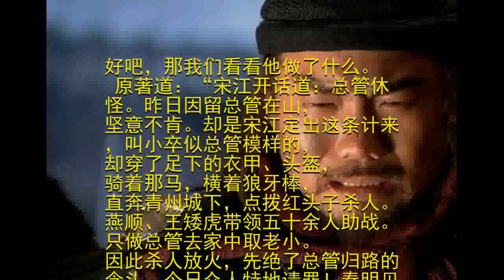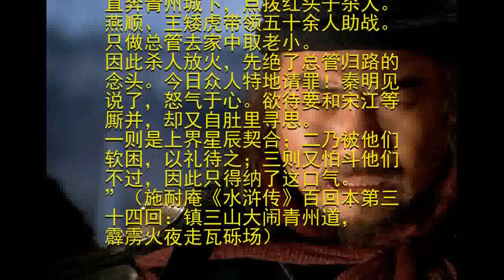《水浒传》一百单八将中的九个人渣，竟有个活下来，还继续为官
逼上梁山，这是我们常说的一个词。
假如没有读《水浒传》原著，大家会认为一百单八将都很冤枉，被黑暗的宋朝官场所逼，无奈上梁山。
可当我们读了原著《水浒传》后，会发现一百单八将中，绝大多数好汉都是自己作恶多端无路可走而上梁山泊的，还有极少数被宋江和吴用陷害而上梁山泊的，只有极少的几位是被奸臣逼的无路可走，比如林冲等。
梁山泊一百单八人中，有很多都是杀过人，放过火的江湖人，其中有九位，堪称众好汉中的人渣，做了很多不要脸的事情。
接下来，我们一起来看这九位。

《新水浒传》
霹雳火秦明：
很多人不解，他怎么会是人渣呢？
好吧，那我们看看他做了什么。
原著道：“宋江开话道：总管休怪。昨日因留总管在山，坚意不肯。却是宋江定出这条计来，叫小卒似总管模样的，却穿了足下的衣甲、头盔，骑着那马，横着狼牙棒，直奔青州城下，点拨红头子杀人。燕顺、王矮虎带领五十余人助战。只做总管去家中取老小。因此杀人放火，先绝了总管归路的念头。今日众人特地请罪！秦明见说了，怒气于心。欲待要和宋江等厮并，却又自肚里寻思。一则是上界星辰契合；二乃被他们软困，以礼待之；三则又怕斗他们不过，因此只得纳了这口气。”（施耐庵《水浒传》百回本第三十四回：镇三山大闹青州道，霹雳火夜走瓦砾场）
书生到目前为止也没搞懂秦明怎么想的，家中老小被杀，皆因宋江等人，他选择了原谅，施耐庵说星辰契合等，这绝对不是理由。
没有理由，秦明原谅了，这不是人渣是什么？！
双枪将董平：
原著道：“董平拍马先入，砍断铁锁，背后宋江等长驱人马杀入城来。都到东平府里。急传将令，不许杀害百姓，放火烧人房屋。董平径奔私衙，杀了程太守一家人口，夺了这女儿。”（施耐庵《水浒传》百回本第六十九回：东平府误陷九纹龙，宋公明义释双枪将）
杀太守一家，还霸占了他女儿，董平是怎样与老婆生活的呢？实在让人不解。
董平是朝廷军官，响当当的一条汉子，可作出这种事，说不过去，与人渣无异。

《新水浒传》
黑旋风李逵：
他的事就多了，杀小衙内、杀扈三娘一家、杀狄小姐等等，李逵作恶多端，典型的人渣，却被宋江庇护，没天理。
病尉迟孙立：
原著道：“孙立道：栾廷玉那厮，和我是一个师父教的武艺。我学的枪刀，他也知道。他学的武艺，我也尽知。我们今日只做登州对调来郓州守把经过，来此相望，他必然出来迎接。我们进身入去，里应外合，必成大事。”（施耐庵《水浒传》百回本第四十九回：解珍解宝双越狱，孙立孙新大劫牢）
出卖自己的师兄弟，此种行径可耻，什么玩意啊这是。
就好比自己被同学出卖了，那同学也不是什么好东西。
孙立这样的人卖友求荣，可耻可耻，人渣一个。
毛头星孔明、独火星孔亮：
原著道：“为头的乃是白虎山下孔太公儿子毛头星孔明、独火星孔亮。两个因和本乡一个财主争竞，把他一门良贱尽都杀了，聚集起五七百人，占住白虎山，打家劫舍。”（施耐庵《水浒传》百回本第五十七回：徐宁教使钩镰枪，宋江大破连环马）
都是乡里乡亲，怎么下去的手，除去人渣，再也没有更合适的词汇形容他们俩了。
催命判官李立、菜园子张青、母夜叉孙二娘：
这三位都是干同一种买卖的，卖人肉包子。

《新水浒传》
当时的钱真的那么难赚吗？要靠卖人肉包子过活？我看不是，有手有脚，还有武艺，干点什么都能过活，真不需要杀人做人肉包子。
他们三位，也是典型的人渣。
以上九位，都是人渣，好在有梁山泊，他们有了改过自新的机会。
除去病尉迟孙立之外，其他九位都阵亡或者病死了。
出卖师兄弟的孙立活着，还继续为官了，真是不可思议啊。
正说历史与文化、笑叹三国与红楼、探秘西游与水浒、细品神仙与志怪，微信公众号：萌书生